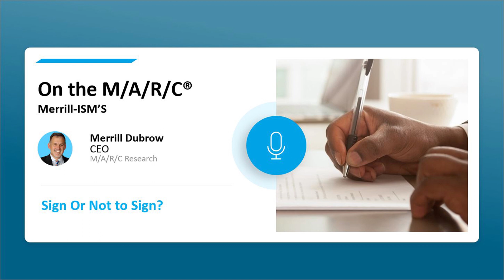180. Sign or Not to Sign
Anyone who has talked with Merrill will quickly learn that he is a huge basketball fan. In this week's podcast, he gives his perspective on who the Dallas Mavericks need to sign to get where they want to go in the next couple of years.